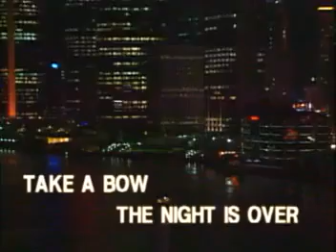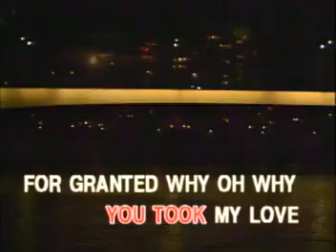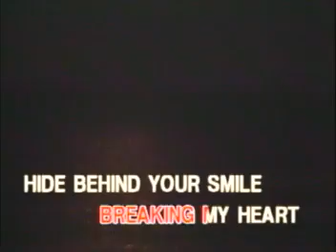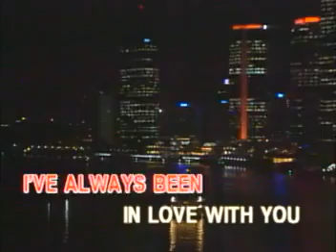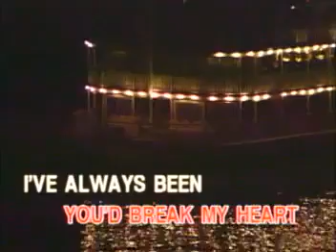8 - TAKE A BOW - MADONNA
Taken From: Pop Divas Collection: Featuring Hitsongs Popularized by Celine Dion, Mariah Carey, Madonna and Whitney Houston
Record Label: Peak Music / Vicor Music
VCD Release Date: 2000
Catalog No.: VCD-W-331
Video Editing: Ampex ADO / Abekas A51
Color Process: NTSC/Technicolor/30fps